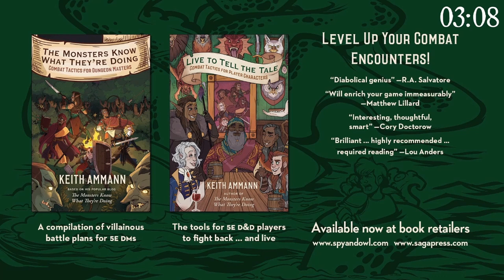The Devil's Crossroads | Curse of Strahd: Twice Bitten — Episode 8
With a funeral soon to be behind them, the five travelers set off to Vallaki—only to find evil lurking on the road ahead.

Watch the campaign of Twice Bitten LIVE Saturdays at 1pm EST

Timestamps:
Introductions: 0:00:00
Episode: 0:02:35
Break: 1:20:39
Announcements: 1:35:43
Episode: 1:38:49
Ending: 3:09:29
Credits: 3:08:46

The Witcher, The Witcher 2, The Witcher 3 OSTs

Track has been modified for length.